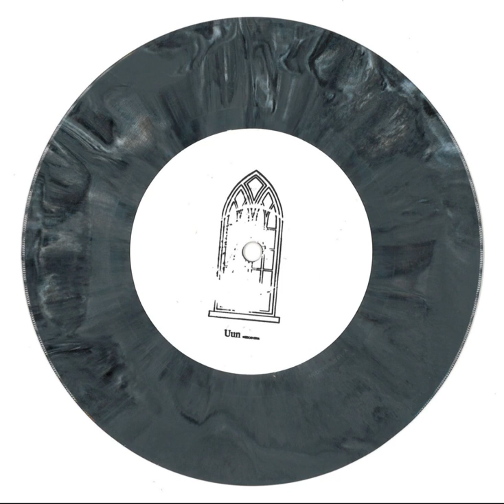Uun - Believe You Me [Modern Cathedrals]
Artist: Uun
Title: Sacred Sevens I
Label: Modern Cathedrals
Catalogue: MODCATHSS01
Format: Vinyl/Digital
Genre: Electronic
Style: Techno
Release date: February 11, 2020

Tracklist:
1.    Believe You Me (Original Mix)
2.    Hope Within a Hopeless System (Original Mix)
3.    Analysis Paralysis (Original Mix)
4.    Eternal Recurrence (Original Mix)

The first release in Modern Cathedrals' 'Sacred Sevens' catalog, a series of EPs released on 7" vinyl records with a
dditional digital tracks. It features four tracks by Detroit-based artist Uun, and is his second EP on the label.

Mastered by Neel at Enisslab
Copyright Modern Cathedrals 2020